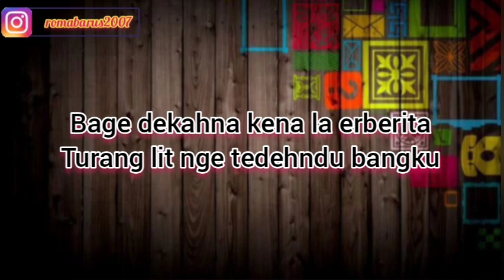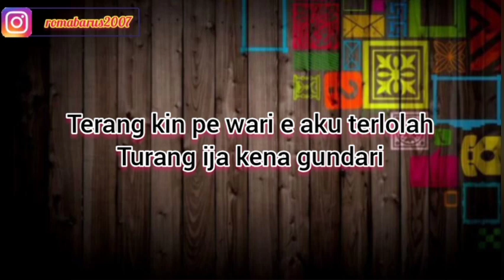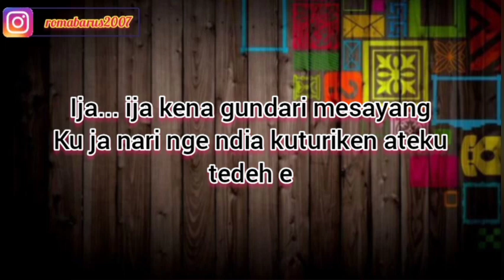TEDEH | PLATO GINTING | KARAOKE LAGU KARO | NADA COWOK